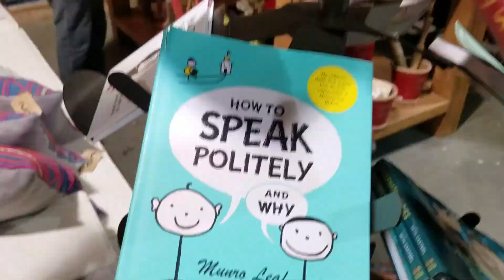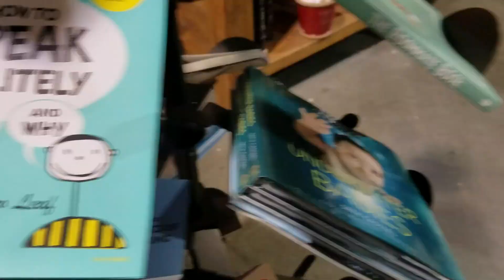Accepting and Living Life As a Korean Incel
My OnlyFans Photos (18+ Only): matw1x
My OnlyFans Videos (18+ Only): buffmofo
Live Skype Shows: eugene0622 (Skype)